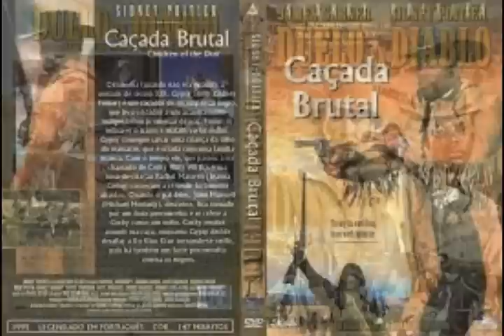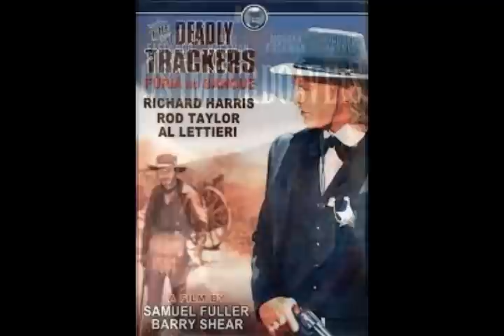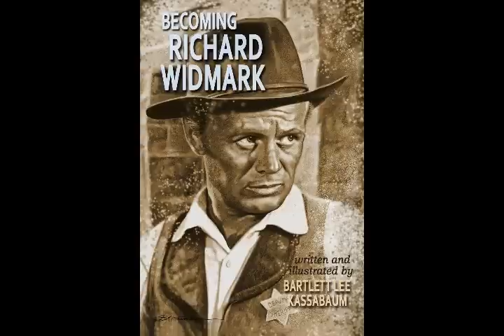ATORES DOS FILMES DE FAROESTE QUE JÁ FALECERAM 2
NESTE VIDEO ATENDENDO A VARIOS PEDIDOS  VAMOS HOMENAGEAR VERDADEIRAS LENDAS DOS FILMES DE  FAROESTE COMO.
ANTHONY QUIN
SIDNEY POITIER.
RICHARD HARRIS
BILL WILLIAMS
CHARLES STARRET O DURANGO KID.
DENNIS WEAVER.
GEORGE PEPPARD.
JACK ELAM.
JOHN IRELAND.
JOHN MCLNTIRE.
JOHN VERNON.
PAT BRADY.
PHILIP CARRY.
REX ALLEN.
JAMES CAGNEY.
FERNANDO SANCHO.
TEX HARDING.
RICHAR WIDMARK.
HARYCARY.
BURT REYNOLDS.